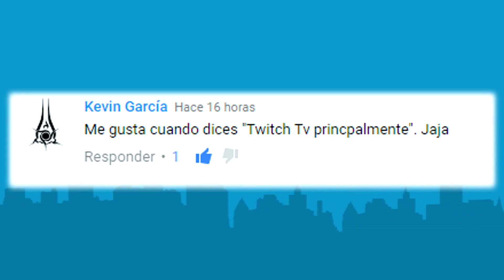EL RETO 100% IMPOSIBLE DE HALO 5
• • IMPORTANTE • •
• • LIVESTREAMS • •
LOS HAGO EN YOUTUBE Y TAMBIÉN EN TWITCH.TV

Que onda amigos, hoy les traigo este video especial ya que jugamos Halo 5: Guardians para Xbox One con un reto 100% imposible de realizar usando controles clásicos :D